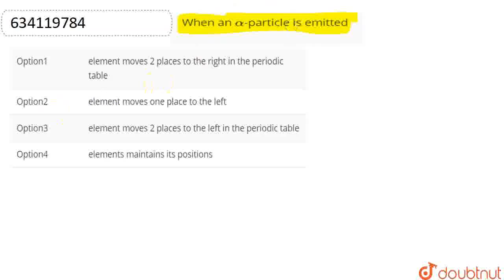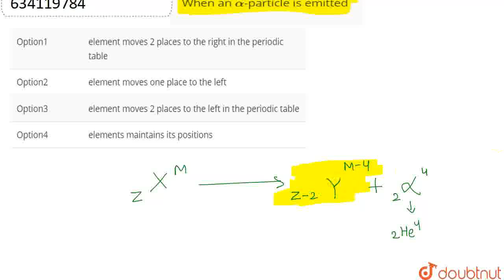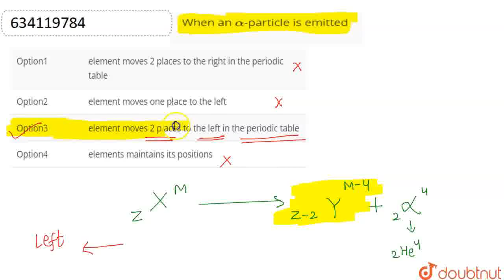When an alpha-particle is emitted | CLASS 10 | STRUCTURE OF ATOMS | CHEMISTRY | Doubtnut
When an alpha-particle is emitted
Class: 10
Subject: CHEMISTRY
Chapter: STRUCTURE OF ATOMS
Board:IIT JEE

👉 Have Any Query? Ask Us.